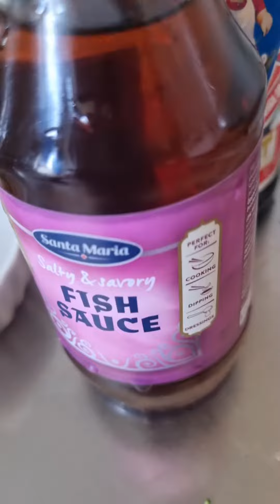Tofu in a broccoli and celery (@Pinaycookist asmr video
Tofu in a broccoli and celery
ingredienser
tofu
broccoli, celery, oyster sauce  fish sauce, sesame oil and seeds, black pepper and salt, carrots, green onions